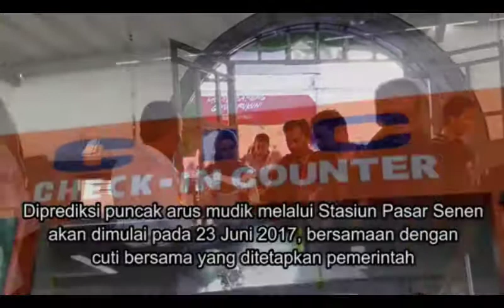Stasiun Pasar Senen Mulai Dipadati Pemudik